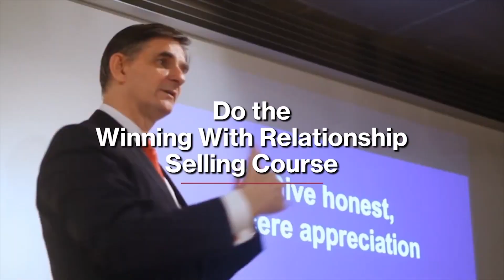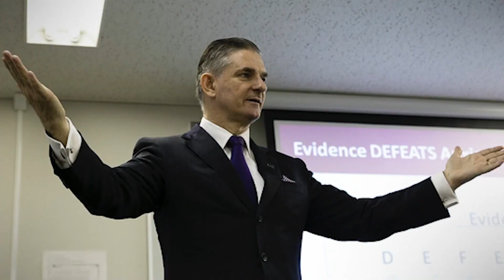196 Pushing buyers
Pushy salespeople are very, very annoying.  They try to bug you into buying and none of us like it.  We may actually buy, but we don’t like them anymore and probably won’t become a repeat buyer. Fair enough, but what about when you are the salesperson?  At what point should we give up on convincing the buyer that our solution is the best for them?

Having made the presentation, listened carefully to what they want, we go back to the office and put together our proposal. We survey the broad range of possible solutions available, select from that treasure trove and painstakingly assemble a logical, pertinent and high value convincing roadmap for moving forward.  This is when the problems start.  We go through the detail, answer any questions and the client invariably says, “okay, we will study it”.  This is when things can go silent.

We hear nothing, so after a week or so, we email a gentle nudge, a reminder to the client.  We could phone them, except that today trying to get hold of busy decision-makers is fraught with difficulty.  They are permanently in meetings or they are travelling.

 What do we do?  One strategic idea with that previously mentioned first email is to create a thread.  Go back to a previous email exchange pre-dating presenting the solution and copy that into this email, so the email trail is there.  This implies, “hey, I have been emailing you buddy, but you didn’t respond this time”, without saying it directly.

Some clients may genuinely not be interested and prefer silence to end the discussion, rather than having to confront you with a “no”.  One of the rule in sales is “never say no for the other guy”, but what are we looking at here?  Is this “no interest” or “no relevance” or is it “no time”?  We don’t want to be relegated to the annoying, pushy sales guy or gal bin for permanent disposal.  We want to preserve our good reputation and personal brand, so we want to avoid becoming a pain.

I believe, we should try once more.  We should give them a call, knowing the chances of connecting are low to miserable.  Next, we should send that email thread again and add to it, asking about the next steps, have they made a decision, what is the current status and asking them to please get back to us?

What if they still don’t respond?  We are now into the pushy salesperson territory.  I recommend we wait for a week.  If there is no response, then try to phone again and if that fails, leave another message and send a final email.

We may have lost the battle, but we don’t want to lose the war by burning the relationship with the client by being pushy and becoming annoying.  Take heart.  We need to come back and fight again another day.  We need our good name preserved in the market place, when they talk about us to other potential buyers.  We need them to feel comfortable to deal with us in the future.  We have to develop our patience muscle and play the long game.